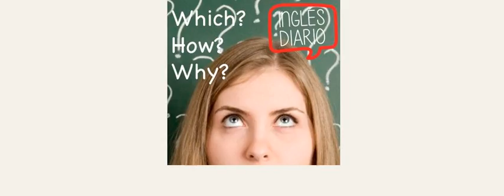Preguntas en inglés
Las preguntas which how y why no son tan frecuentes como what y where, pero vale la pena practicar en esta clase de inglés!